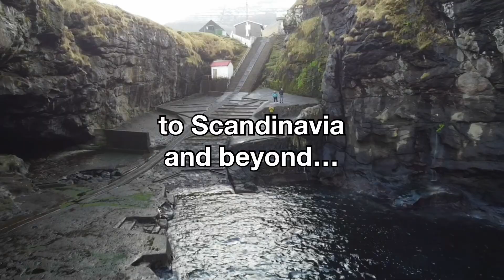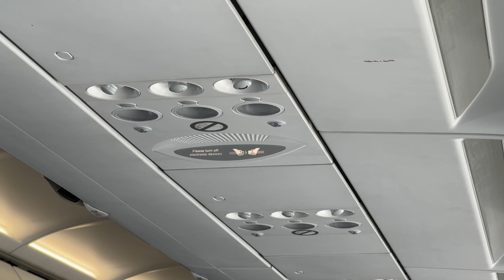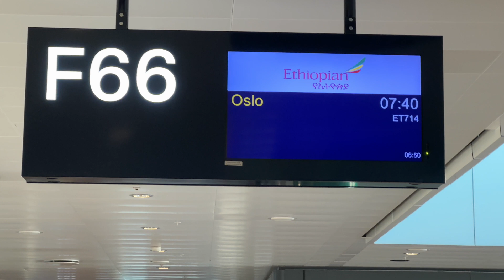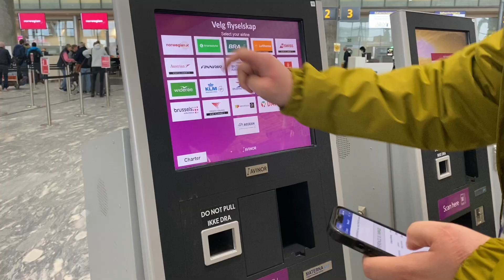From Stunning to Breathtaking | Vlog | Scandinavia Team Trip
Der erste Team-Trip des Jahres führte die Jungs von AviaMax nach Skandinavien (und weiter). Dabei erlebten die drei einige besondere Flüge, spezielle Hotels, atemberaubende Ausflüge und vieles mehr... Erlebt es selbst in unserem Vlog!

The first team trip of the year took the guys from AviaMax to Scandinavia (and beyond). The three of them experienced some special flights, special hotels, breathtaking excursions and much more... Experience it for yourself in our vlog!